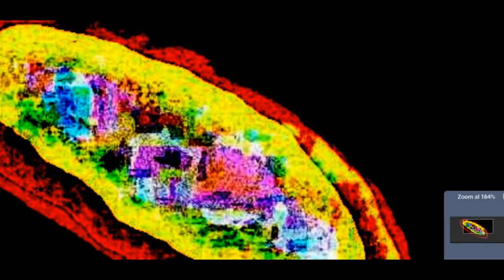"Bagliori"Bollono misteri nel vortice di Saturno - ufo cartoni -